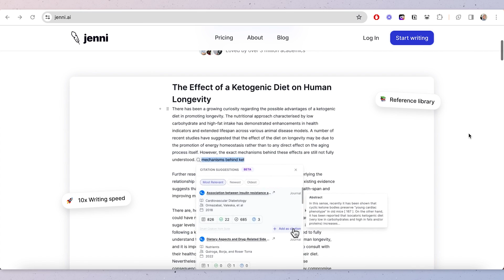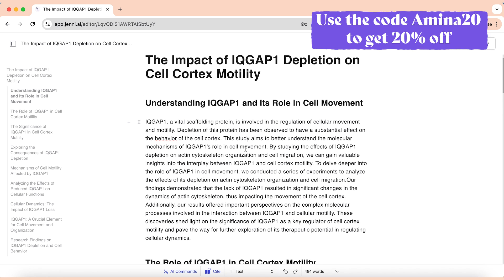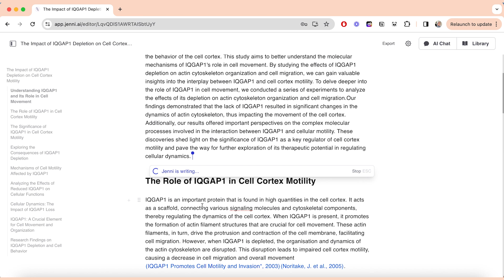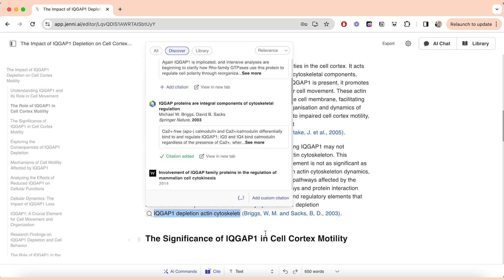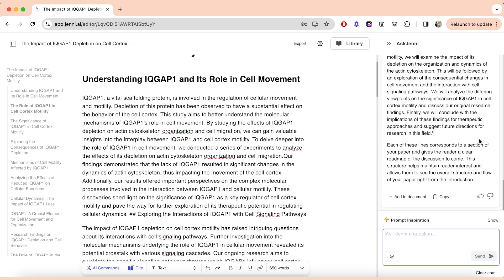How I Got A First In My Master’s Dissertation Using AI | What Examiners Are Looking For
★ CHAPTER TIMESTAMPS
00:00​ Introduction
00:30 Choosing a topic
02:00 Develop a research plan
03:40 Critical literature review
04:50 Write with Jenni AI
09:30 Analytical skiils